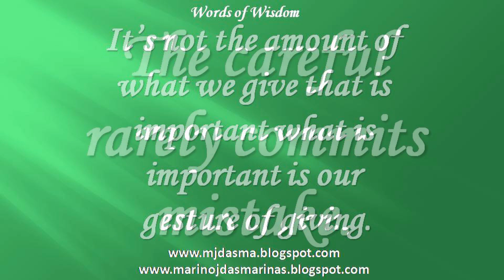Words of Wisdom - 6